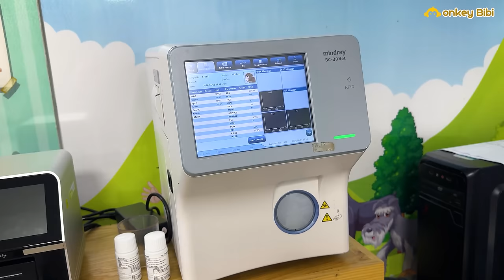Bibi is sick and stops eating and the treatment and care process!